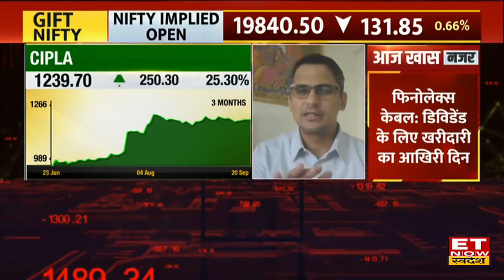Cipla में खरीदारी को लेकर Blackstone खरीदारों की लिस्ट से हुई बाहर इस कंपनी ने लगाया बड़ा दांव। ETNS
Cipla में हिस्सा खरीदारी को लेकर कई बड़ी खबरें समाने आ रही हैं जैसे Blackstone खरीदारों की लिस्ट से बाहर हो गया है। वहीं Cipla को खरीदने के लिए Torrent Pharma सबसे आगे है। इस पूरी खबर पर जानिए Mayuresh Joshi का Outlook